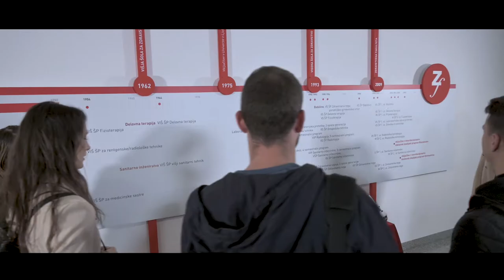Faculty of Health Sciences, University of Ljubljana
The Faculty of Health Sciences of the University of Ljubljana is the largest and oldest higher education and scientific research institution in the field of healthcare in Slovenia. For years, international cooperation with partnership institutions has been an important activity of the school. In this way, our students are given numerous opportunities for cooperation, which additionally contributes to successful stories both on our research journeys and in the development of high-quality study programmes for health professions. Due to its diversity of study programmes and topical research fields, the Faculty of Health Sciences is becoming increasingly interesting to international students, teachers and researchers, as health and the environment are an important segment for all. Our colleagues and researchers are involved in numerous research projects, including with international partners, and contribute significantly to the development of science in healthcare. Our important competitive advantage is the fact that we educate experts in several professional fields. Therefore, we emphasise the importance of interprofessional collaboration in teams for our students during their studies and the related importance of the comprehensive treatment of users of health services. This interdisciplinarity is evident in the higher quality treatment and greater satisfaction of patients, which can significantly affect people’s health and well-being.